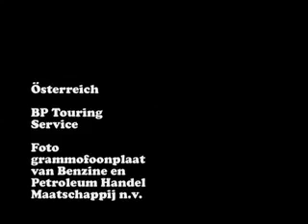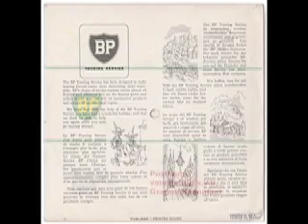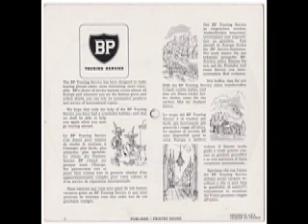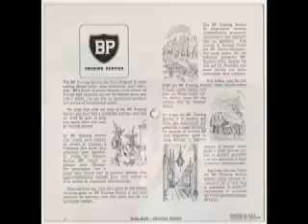BP Touring Service - Österreich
BP Touring Service
Österreich
Kartonnen foto flexisingle
33 1/3 rpm
Benzine en Petroleum Handel Maatschappij n.v.
Verkooporganisatie van The British Petroleum Company Ltd.